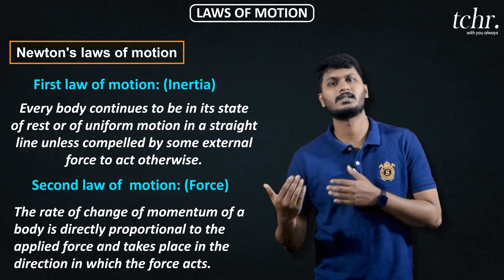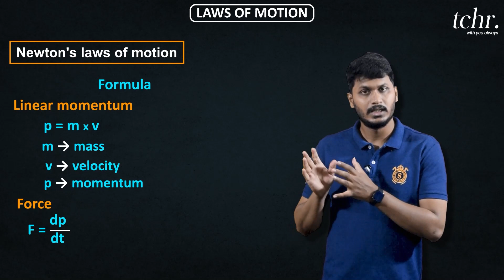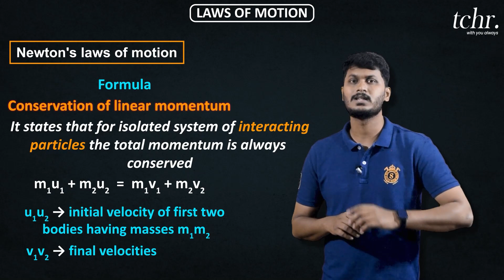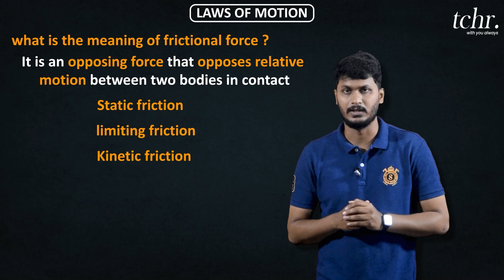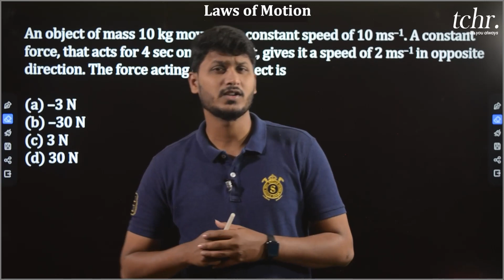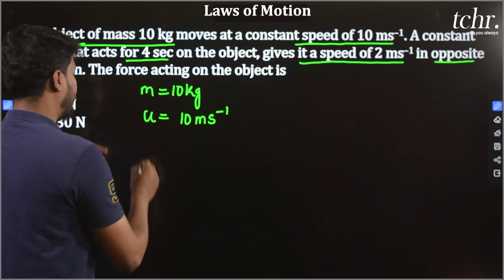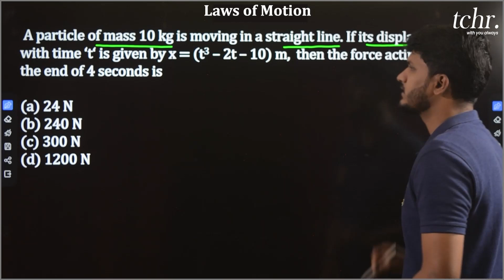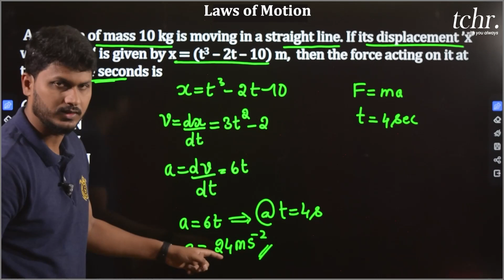KCET | Physics | Laws of Motion | 2023 | tchr_app | PUC 2023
KCET | Physics | Laws of Motion | 2023 | tchr_app
If you are a Student who has completed 1st PUC and is looking forward to enroll for our
 2ndpuc + KCET course register using this form

2nd PUC Students who have completed their Board Exams and are currently preparing for KCET/JEE courses enroll with us using this form

tchr brings to you the KCET series   by our Top Educator Srinivasalu Sir
Watch Live, Animated,  3D Classes / Concepts Being Taught By Our Expert Educators
Follow us to receive Important Updates on Social Media Platforms